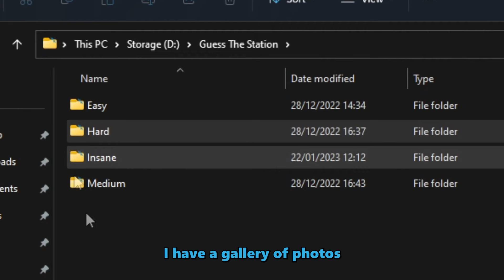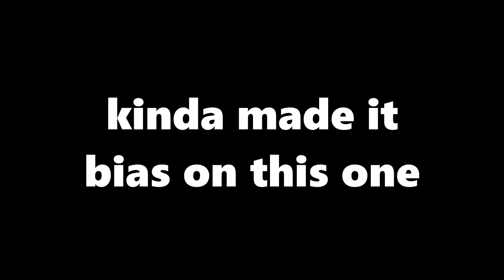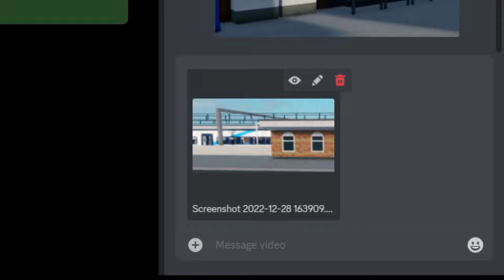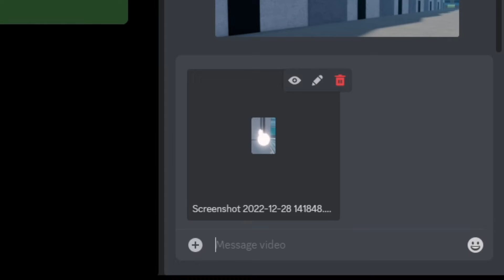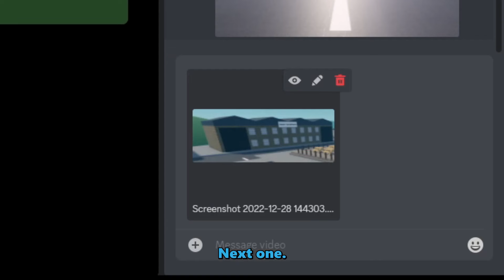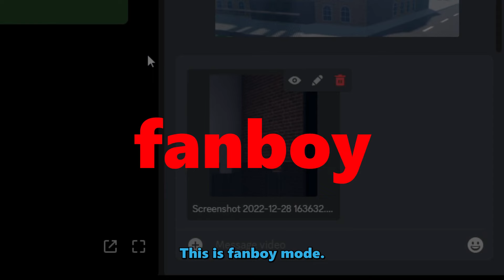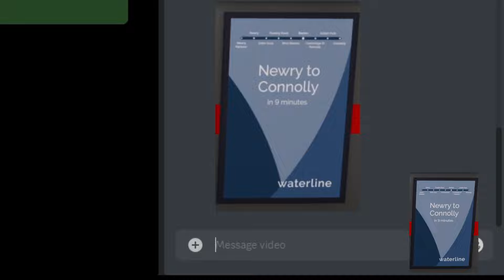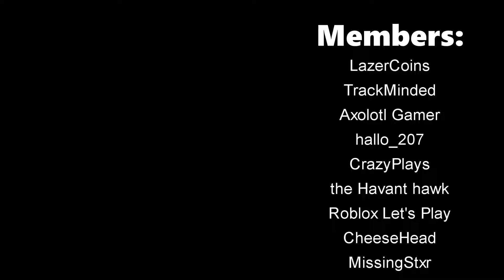Can You Guess the SCR Station? (Interactive Gameshow)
Welcome to Guess the SCR Station Gameshow! Today, me and my friends (Dull, Electrostefan, JBox Gaming and wjnuk) are guessing what station is in which image? We're basically guessing what the station is from this image and the person with the most points wins! Is it hard? Quite so.

GUESS the SCR STATION GAMESHOW (HARD)
0:00 - Intro
0:53 - Demonstration
1:14 - Buzzers
1:37 - Game
13:15 - Outro

In this channel, I make videos about trains, planes, buses, trip reports and more about transport! I could be streaming here and play transport games, especially Microsoft Flight Simulator.
It's completely free and you can unsubscribe at anytime. Liking my videos will be appreciated as well!